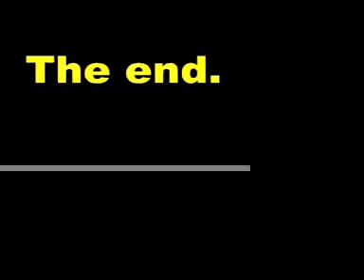Ducks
I hate seeing wild animals kept as pets, especially after two weeks roaming the canals and surrounded by happy little ducks and ducklings, so I released these into the wilds. I shall keep you informed of progress, of course.